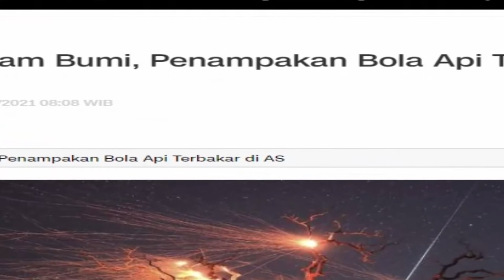REKAMAN DETIK - DETIK METEOR TERBAKAR DI LANGIT AMERIKA SEPTEMBER 2021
Bola api di pantai Carolina Utara tadi malam sekitar pukul 7:40 PM lokal

Ada banyak laporan dari setidaknya 5 bola api yang dilihat di Amerika Serikat tadi malam. Pengelompokan terbesar dari akun saksi mata - lebih dari 80-dikaitkan dengan peristiwa yang terjadi pada pukul 7:40 pm Waktu Siang Hari Timur. Analisis dari akun-akun ini menunjukkan bahwa meteor melintasi pantai Carolina Utara, terlihat sejauh 48 mil di atas lautan dari Camp Lejeune, bergerak ke timur laut pada 32,000 mil per jam. Ini menghancurkan 28 mil di atas Kota Morehead, setelah menempuh perjalanan 26 mil melalui atmosfer atas Bumi.